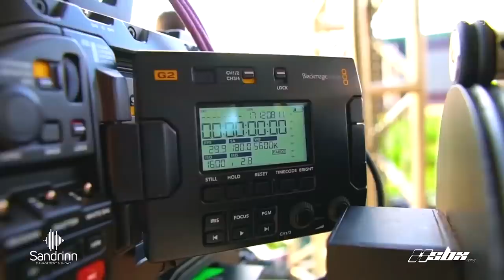GUSTTAVO LIMA acaba de FATURAR R$100 MILHÕES DE REAIS! Entenda...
GUSTTAVO LIMA IMPRESSIONA ao FATURAR R$100 MILHÕES antecipando shows de 2022 - ENTENDA!!!